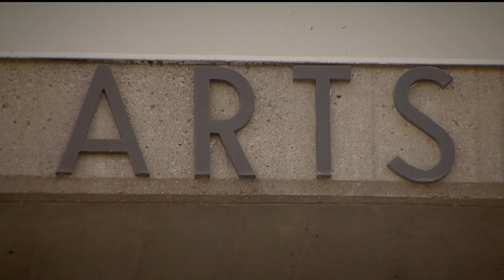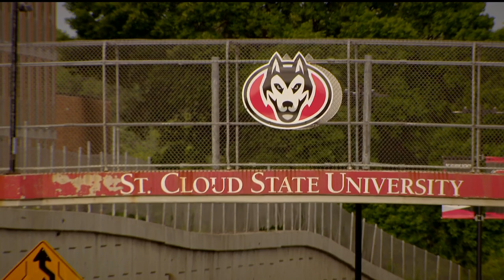St. Cloud State announces $24 million deficit and dozens of faculty cuts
The school says it also plans to freeze enrollment in 70 programs including religious studies and philosophy.